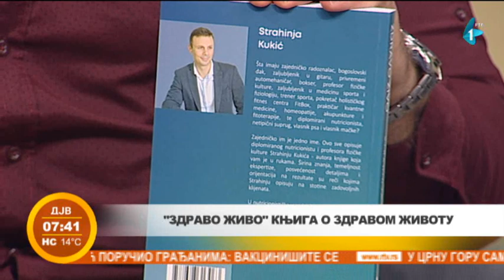Kako se zdravo hraniti?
Kada je ishrana u pitanju, može se čuti mnoštvo različitih mišljenja i teorija od toga da ne treba konzumirati brašno, so i šećer do toga da treba potpuno ukinuti meso.
Šta je najzdravija varjanta i kako napraviti jelovnik spram svog tela, objašnjava nutricionista Strahinja Kukić.